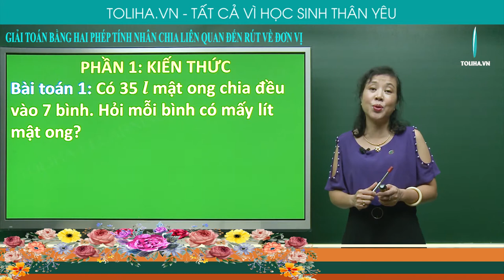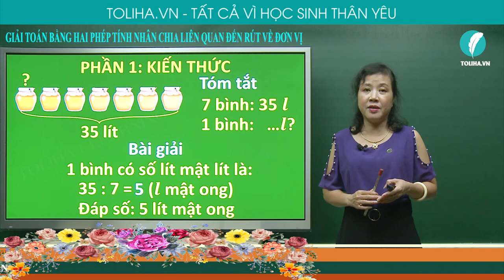Giải toán bằng hai phép tính nhân chia liên quan đến rút về đơn vị - Toán 3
Bài toán 1: Có 35 𝒍 mật ong chia đều vào 7 can. Hỏi mỗi can có mấy lít mật ong?
Tóm tắt
7 can: 35 𝒍
1 can: …𝒍?
Bài giải
1 can có số lít mật lít là:
35 : 7 = 5 (𝒍 mật ong)
Đáp số: 5 lít mật ong
GIẢI TOÁN BẰNG HAI PHÉP TÍNH NHÂN CHIA LIÊN QUAN ĐẾN RÚT VỀ ĐƠN VỊ